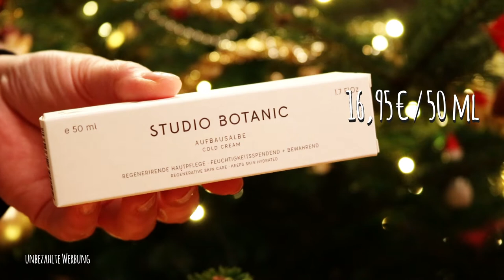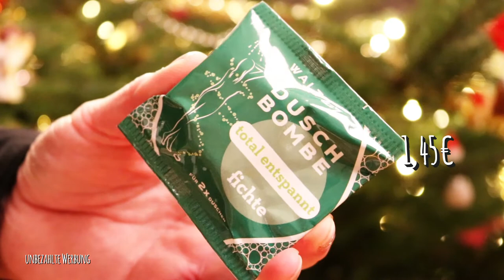Unboxing Vegan Beauty Basket Weihnachts - Edition 2018 | Tierversuchsfreie Beauty Box Top oder Flop?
Endlich ist sie da, die Vegan Beauty Basket Spezial Ausgabe Weihnachts-Edition. Eine Beautybox gefüllt mit 5 Beautyprodukten, die 100 % Vegan, also tierversuchsfrei sind. Top oder Flop? Was meint ihr?

Eure Dani

SHOP EMPFEHLUNG
Abnehmen, Anti-Cellulite, Anti-Aging und Gesundheit: